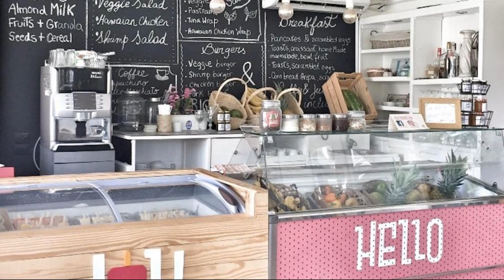GRAND CARIBE BEACH CLUB and SPA PLAYA LOS CORALES, Punta Cana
About Property:
You're eligible for a Genius discount at GRAND CARIBE BEACH CLUB and SPA - PLAYA LOS CORALES! To save at this property, all you have to do is sign in.
Located in Punta Cana, GRAND CARIBE BEACH CLUB and SPA - PLAYA LOS CORALES offers beachfront accommodation a few steps from Arena Gorda Beach and provides various facilities, such as a restaurant, an outdoor swimming pool and a bar. Featuring family rooms, this property also provides guests wi...
Property Type: Hotel
Address: Calle Pirata, Bavaro, 23000 Punta Cana, Dominican Republic
Searching For
1. GRAND CARIBE BEACH CLUB and SPA PLAYA LOS CORALES - Punta Cana
2. GRAND CARIBE BEACH CLUB and SPA PLAYA LOS CORALES - Punta Cana Address
3. GRAND CARIBE BEACH CLUB and SPA PLAYA LOS CORALES - Punta Cana Rooms
4. GRAND CARIBE BEACH CLUB and SPA PLAYA LOS CORALES - Punta Cana Amenities
5. GRAND CARIBE BEACH CLUB and SPA PLAYA LOS CORALES - Punta Cana Offers and Deals
Audio Credit:
Track Title: Blank Slate
Artist: VYEN